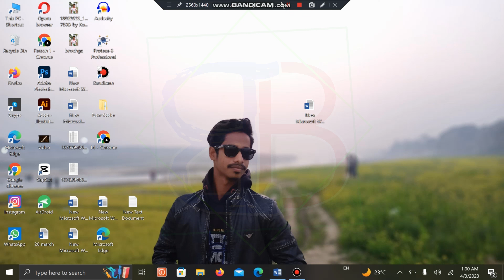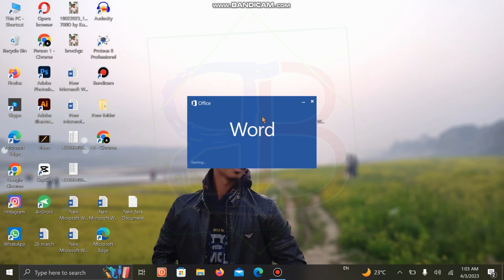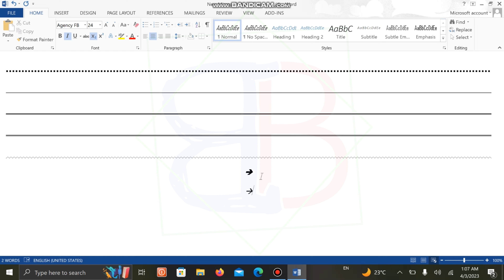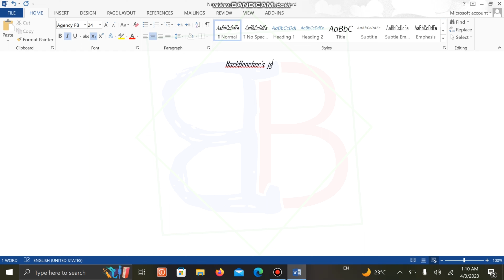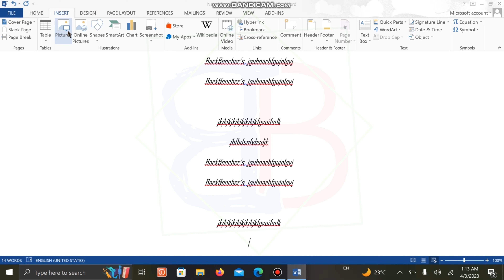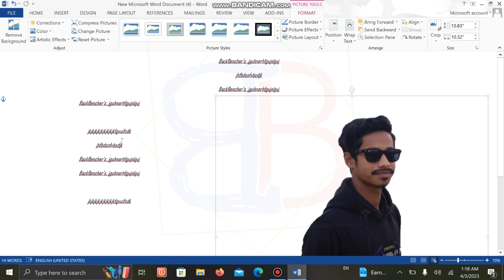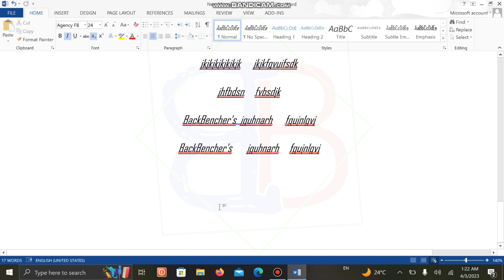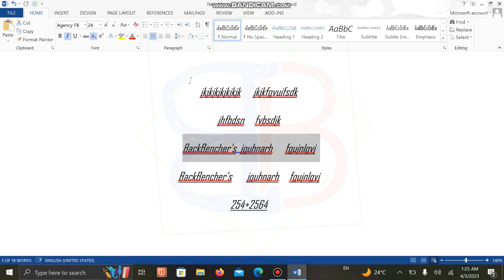MS Word Top 10 Tips &Tricks 2023 |Microsoft office Tips And Tricks | MS Word Tutorials 2023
Hi! I’m Back Bencher's 39. On my channel, you will find Any tech releted extreme videos. I love the world and sharing my experiences with you.

In this video, we will provide you with the top ten tips and tricks for Microsoft Word, one of the most widely used word processing software in the world. Whether you are a beginner or an experienced user, this video will give you valuable insights into using Word more effectively and efficiently.

Our experienced Word user will take you through some of the best time-saving shortcuts and features that you can use to improve your productivity and streamline your workflow. From formatting tips to navigation shortcuts, you'll learn how to work faster and smarter in Word.

Whether you're creating a new document or editing an existing one, these tips and tricks will help you get the job done faster and with less frustration. Our step-by-step guide will help you learn how to use Word's most powerful features to their full potential.

So, whether you're a student, a professional, or just someone who wants to improve their Word skills, this video is perfect for you. Sit back, relax, and let us guide you through the top ten tips and tricks for Microsoft Word!